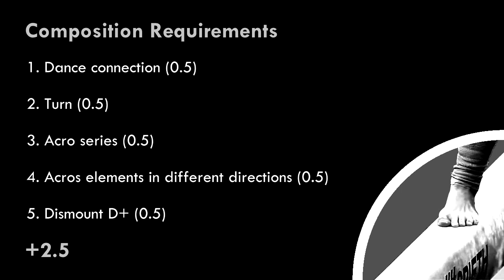Brenna Dowell BB 2014 D-Score (2013-2016 CoP)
Brenna did a sissone in PT that's why I added it here because she kind of intended to do it.